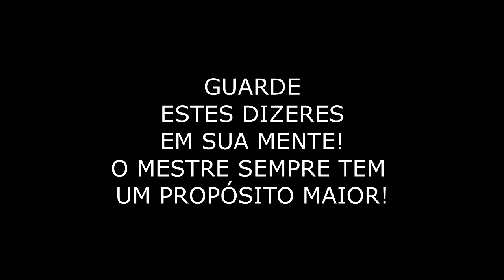SMITE: É tanta MITAGEM que só faltou o PENTA!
APOIO
COMPRE GEMAS

Gameplays comentadas, mobas, mmorpg,indie,fps